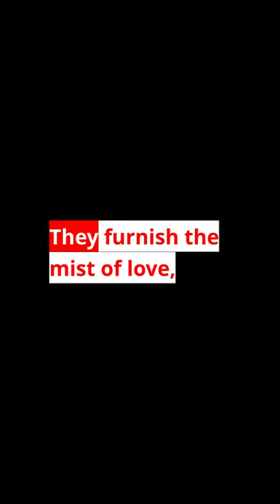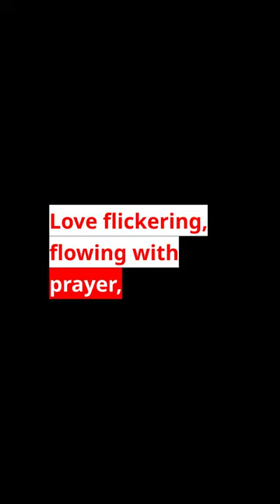With a painter's brush he paints love,He multiplies in the mortar of every loveA magical dream in a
'With a painter's brush he paints love,

He multiplies in the mortar of every love

A magical dream in a dream of love;

Love paints music,

Love transforms.

Mosaic dulls shine with love;

A tiny flaw, a lack of music,

Magic makes love wise

With love they sparkle a melody,

They furnish the mist of love,

They shine with the flicker of love.

The darkness of love fills everything

With the magnetic power of love;

Flies fly the strings of love,

Magnets of love attract,

Love flickering, flowing with prayer,

Dreaming dreams multiply love.'